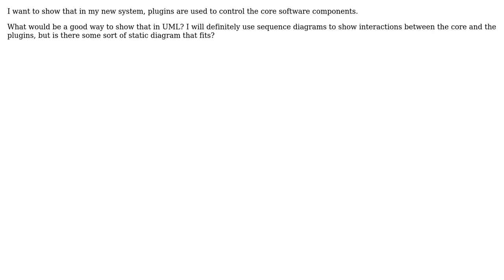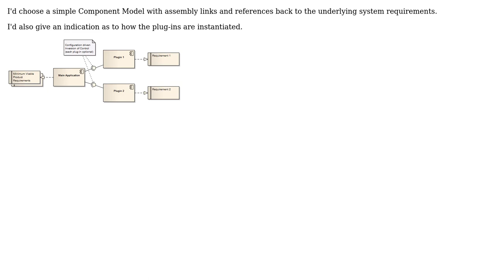Software Engineering: UML-diagraming a plugin architecture (2 Solutions!!)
Software Engineering: UML-diagraming a plugin architecture

With thanks & praise to God, and with thanks to the many people who have made this project possible! | Content (except music & images) licensed under CC BY-SA | Music | Images & others | With thanks to user Rob user noamtm user battlmonstr and the Stack Exchange Network Trademarks are property of their respective owners. You are responsible for your own actions.